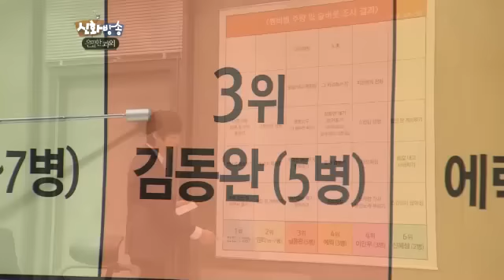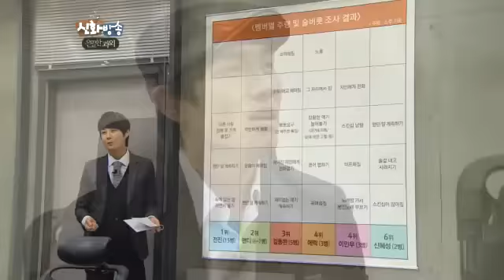[JTBC] 신화방송 (神話, SHINHWA TV) 39회 명장면 - 동완의 주사는 과격한 뽀뽀?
연말 시즌에 맞춰 신브리가 공개하는 멤버별 술버릇!
동완이의 술버릇 중 단연 돋보이는 것은.. 뽀.뽀.요.구?
거기다가 헤어진 여자친구에게 전화하는 주사까지.